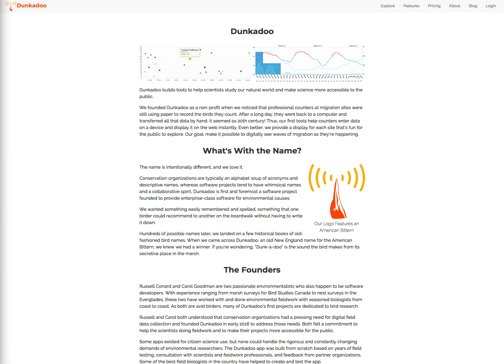Dunkadoo - A Hawk Watch Review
I used Dunkadoo as the counter of the Ashland Hawk Watch in the fall of 2017. This video describes how we used Dunkadoo and my thoughts on it.